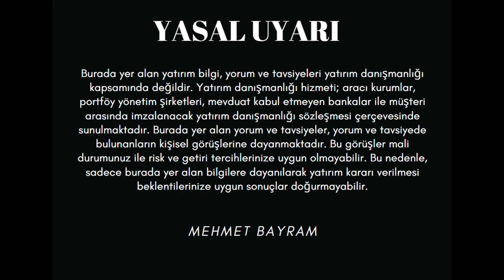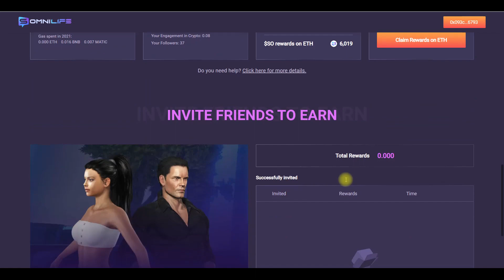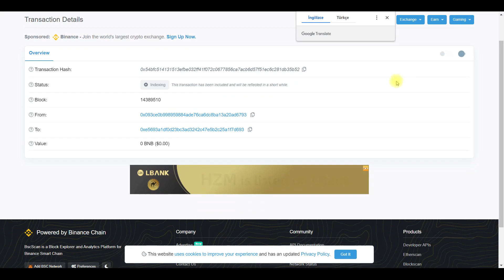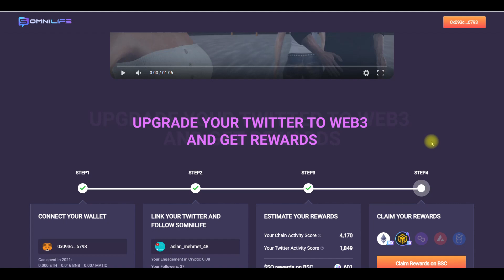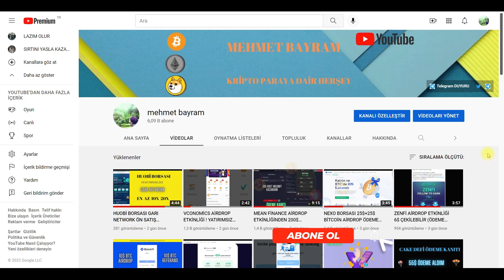SOMNİLİFE AİRDROP ETKİNLİĞİNDEN ÇEKİM YAPTIM ! 600 ADET $SO ALDIK ! #$SO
💪$SO CONTRAT CÜZDANLARA EKLEYİN 👇

0xe5693a1df0d23bc3ad3242c47e5b2c25a1f7d693

🎶YATIRIMSIZ KAZANDIĞIMIZ MUSLUK SİTELERİ VE KAZANÇ SİSTEMLERİ , KAZANÇLAR YÜKSEK DEĞİL AMA ÖDEMESİNİ YAPAR VE GÜVENİLİR KULLANABİLİRSİNİZ.

GMPD
Huobi primelist
Meanfi
mean finance
mean airdrop
mean çekim
mean airdrop nasıl talep edilir
primelist
new primelist
gamespad ön satış
gamespad ido
bitmax
RTM AİRDROP
RAPTOREUM AİRDROP
COİNEX AİRDROP
gate.io airdropları
gate.ioöğren kazan
paya.one
nexo.io
nexo airdrop
nexo coin
Mean fi
mean finance
mean airdrop
Primelist
ön satışlara katıl
düşük bütçe ile para kazan
düşük bütçe ile ön satışlara katıl
nexo token
free airdrop
nexo free
womplay oyun oyna para kazan
wombat
eos token
wombucks
womplay ile para kazan
telefondan oyun oyna
coinex çekim
para kazan
140$ airdrop
bedava para kazan
airdrop kampanyası
anlık airdrop
abra wallet
abra airdrop
50 cet çekim
earn crypto
earn usdt
earn bitcoin
torum
xtm kazan
torum platformu
torum ödeme kanıtı
earn tlc
tlc coin
bybit airdrop
free usdt
earn free crypto
lunr coin